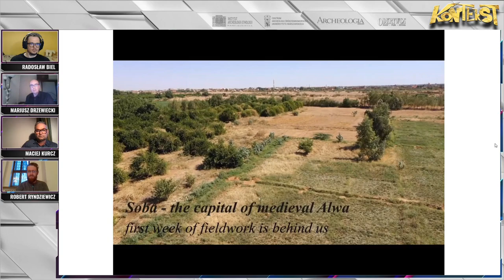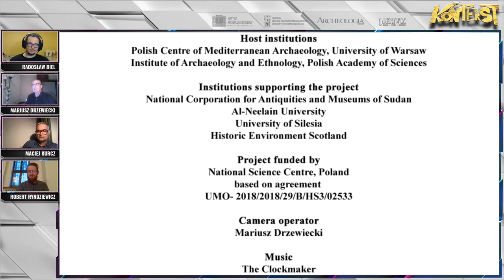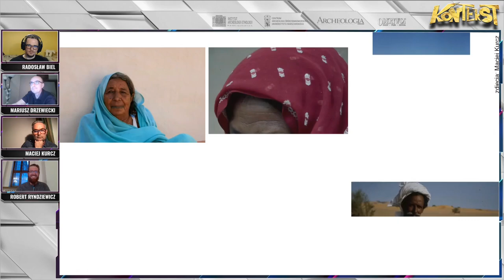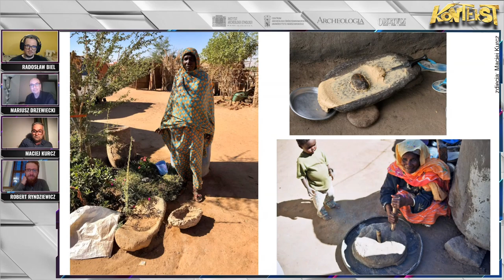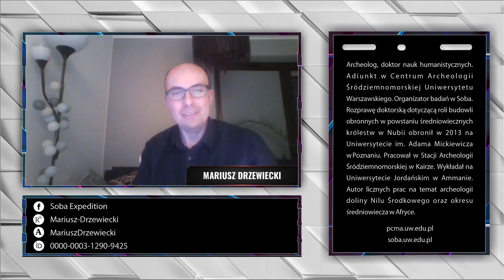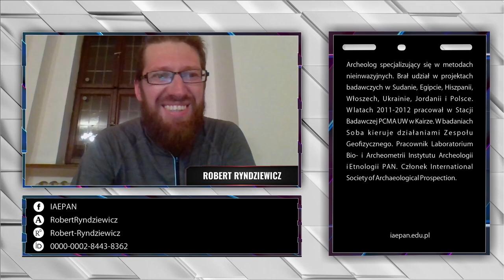Soba, czyli o średniowieczu w Afryce - M. Drzewiecki, M. Kurcz, R. Ryndziewicz | KONTEKST 25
Określenie „średniowiecze” zostało wymyślone do opisania okresu w historii Europy. Miała to być epoka pośrednia, zaczynająca się od upadku cywilizacji antycznej, a kończąca się ponownym rozkwitem sztuki starożytnej w dobie renesansu. W takim sensie termin średniowiecze nie pasuje do Afryki. Dlatego współcześnie charakteryzuje się go jako czasy kiedy powstawały różne ośrodki władzy.

Wiele z nich, w tym przede wszystkim stolic – rozwijało się wręcz niewyobrażalnie! Jednym z najlepszych przykładów jest Soba – stolica królestwa Alwy. Jej ruiny położone nieopodal współczesnego Chartumu dziś rozciągają się na przestrzeni prawie 275 ha. Nie bardzo wiecie czy to dużo? Dla porównania – Warszawa jeszcze w XVII wieku mieściła się na niespełna 200 ha. Zaskoczeni? My też! O tych i innych wynikach badań, w których prócz prac wykopaliskowych, zajęto się również badaniami etnograficznymi i geofizycznymi, przedstawią: Mariusz Drzewiecki, Maciej Kurcz i Robert Ryndziewicz.

:::::: SPIS TREŚCI ::::::
00:00 Wstęp
03:43 Średniowiecze a Afryka
06:30 Lokalizacja miast średniowiecznej Afryki
09:10 Miasta Sahelu a Soba
09:50 Dotychczasowy stan badań i wykopalisk
12:30 O najnowszym projeckie badawczym (+FILM)
14:45 Dlaczego rozponanie zasięgu stanowiska są ważne?
18:30 Magnetometria wspaniałą jest!
21:59 A co dzięki niej wiemy?
23:10 Wstępny plan średniowiecznej stolicy królestwa Alwy
25:33 Wyniki badań geodezyjnych
27:00 Badania etnograficzne prowadzone w Soba
30:00 Budowniczowie Soby a dzisiejsi mieszkańcy
32:10 Rola kobiet w lokalnej społeczności
33:50 Legenda o zniszczeniu Soby
35:50 Ziarnko prawdy?
39:10 Skąd pochodzą dzisiejsi mieszkańcy
43:40 Czy badania jednego miasta mogą nam powiedzieć coś o większym regionie?
47:00 Jakie źródła historyczne wspominają o mieście Soba?
51:00 Szczegóły techniczne związane z badaniami nieinwazyjnymi
53:35 Zwroty, które warto znać w Chartumie
56:10 Skład zespołu badawczego
57:50 Zaangażowanie lokalnych władz w badania
1:00:30 Najważniejsze 3 różnice między średniowieczem w Afryce a Europie
1:07:40 Pożegnania

GOŚCIE
Mariusz Drzewiecki

GOSPODARZ
Radosław Biel

Łączymy siły by móc prezentować niesamowite osoby, odkrycia i wspólnie z Wami rozwiązywać zagadki przeszłości. Kontekst to jedyny taki popularnonaukowy webinar o archeologii, historii i poszukiwaniach.